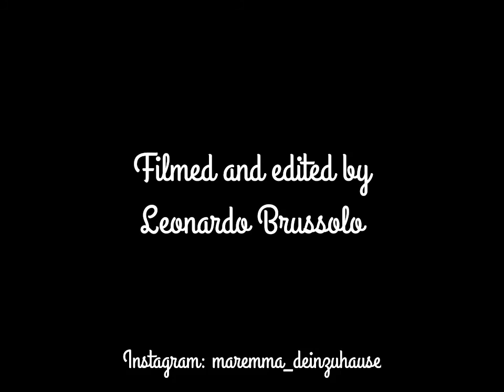Autumn vibes in the “Altstadt” of Munich 🇩🇪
Servus! Today I’m proud to show you the city centre of Munich, my second home. Here in the description some infos about what you are going to watch. I hope you will enjoy!

Königsplatz (King’s Square) 00:10
Period: 19th century (1815-62), European neoclassical style
Main attractions: “Propyläen” city gate of Munich, inspired by the Propylaea for the Athenian Acropolis; “Glyptothek” commissioned by Ludwig I to house his classical Roman and Greek sculptures; “State Collections of Antiquities”

Karolinenplatz (Caroline’s Square)  00:34
Period: 1812
The Square is dedicated to the king Maximilian Joseph’s wife Friederike Karoline prinzessin von Baden. It’s a open space starburst shaped, in the centre stands a 29 m-high obelisk installed in 1833 to commemorate the 30.000 Bavarians deaths in Napoleon’s Russian Campaign

Max-Joseph-Platz 00:50
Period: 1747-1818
Main attractions: “Residenz Palace” the largest city palace in Germany and royal palace of Wittelsbach monarchs; National Theatre Munich, historical opera house, home of Bavarian State Or Hester and Ballet; “Palais-Törring-Jettenbach columns” inspired by Florentinian Architecture of Spedale degli Innocenti

Odeonsplatz  01:02
Period: 1816
Main attractions: “Theatine Church” 1690, Roman Catholic Church in Baroque; “Field Marshals’ Hall” (1841) is a monumental loggia, modelled after the Loggia dei Lanzi in Florence and commissioned by King Ludwig I to honour the Bavarian Army

Karlsplatz  01:15
Period: 1301 first documented, 1862 redesigned
Main attractions: “Karlstor” city gate of Munich, Neo-gothic style; “Palace of Justice” 1897, neo-Baroque style

Marienplatz (Mary’s Square)  01:35
Period: 1158
It is the city’s main Square and it’s dominated by the New City Hall (1909, Neues Rathaus) and the Old City Hall (1480, Altes Rathaus)

Sendlinger Tor (Sendling Gate) 02:33
Period: 1318 first mentioned, 1420 added the two towers
It was part of the second city wall, built after many years of great urban expansion under the monarchy of Ludwig IV.